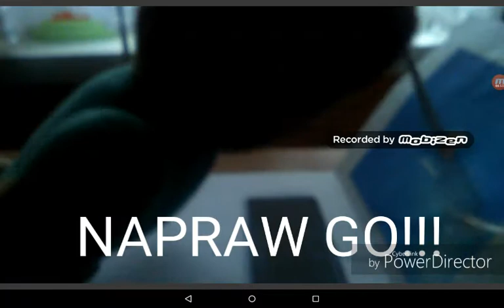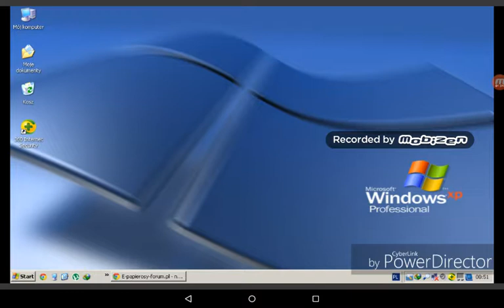Ermi idzie do szkoły ze Steve'em (2)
Steve zepsuł komputer więc go naprawił i włączył się do ochrony środowiska i pracy tymczasowej doradztwa, ten komputer który dostał Steve. Jest naprawiony